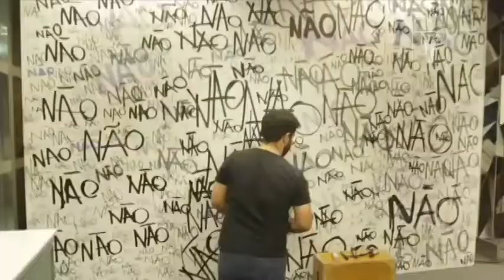Salutis (05/08/2013) Dr. Alberto Peribanez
João Carlos Baldan entrevista o Dr. Alberto Peribanez, especialista em medicina Integrativa, para falar sobre alimentação e o como uma alimentação viva pode fazer bem para inúmeras enfermidades, como a Diabete.

O programa Salutis vai ao ar, ao vivo, toda a segunda feira, das 16hs às 17hs, participe do chat através de nosso